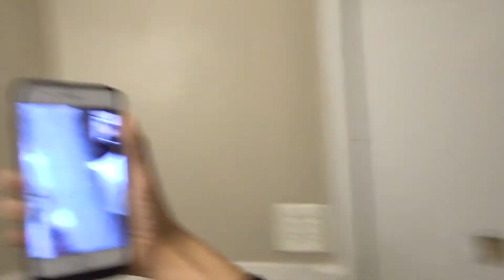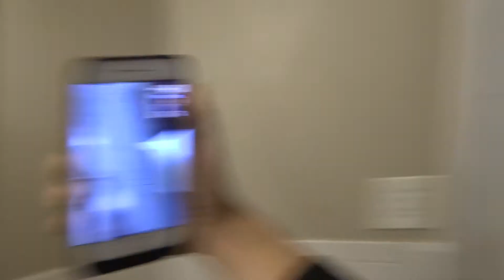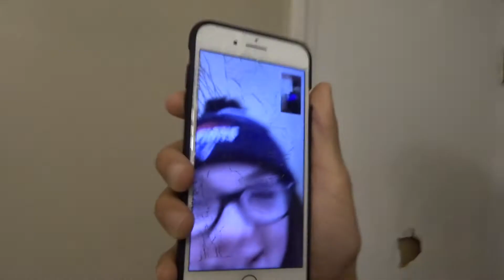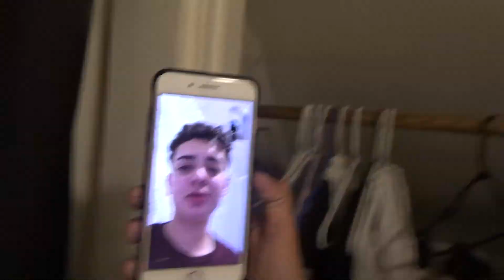I DYED MY HAIR PURPLE PRANK ON GIRLFRIEND & FRIENDS!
WHEN WE DO I️ WILL BE DOING A YEEZY GIVIE AWAY!

I️ PUT THIS STUFF IN MY HAIR THAT MADE IT PURPLE BUT COULD EASILY COME OFF WITH WATER

Guys we Were Challenged And This Channel Doesn’t Lose So Start Sharing With Your Friends And Family Because If We Get To 10,000 Subscribers Before The End Of 2018 One Of you Will Have A FREE Pair Of Yeezys!!

CAUSE ITS DAILY NOW!! @3PM EASTERN TIMING